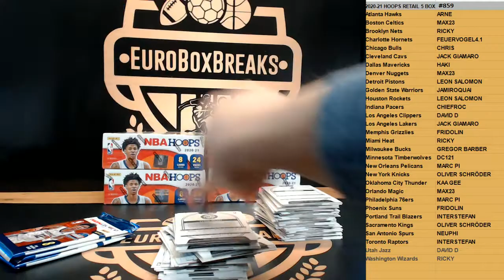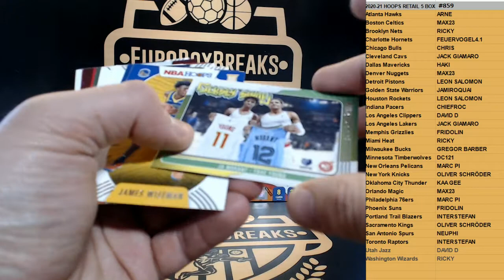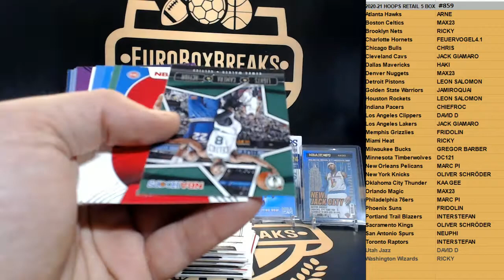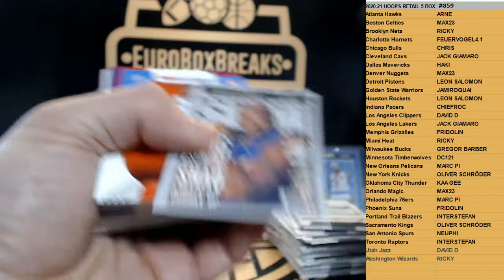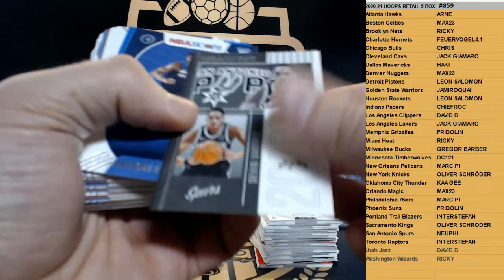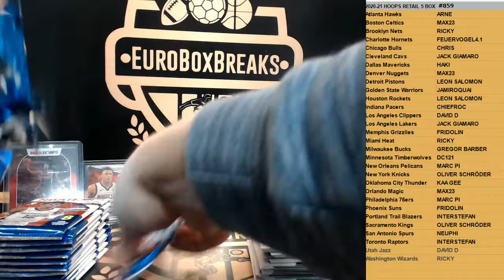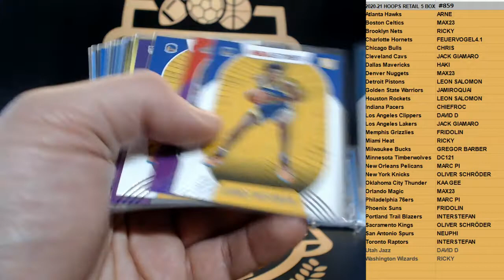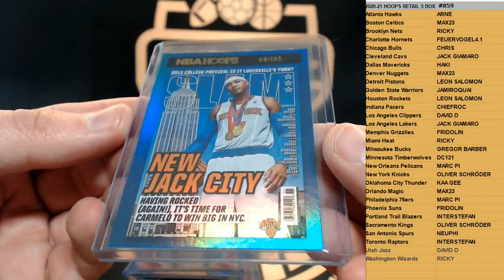NBA DBB#859 - 2020 Hoops Retail 5 Box PYT Break